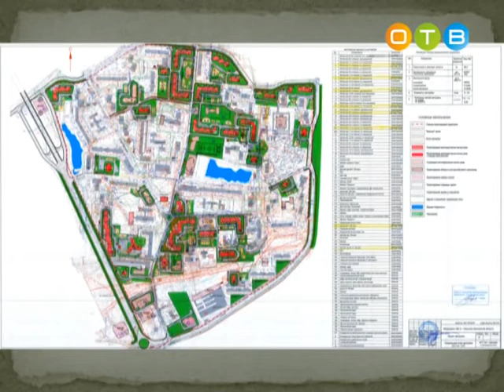Публичное обсуждение нового дорожного проекта в 8 ом микрорайоне